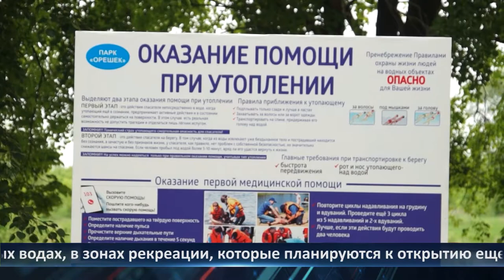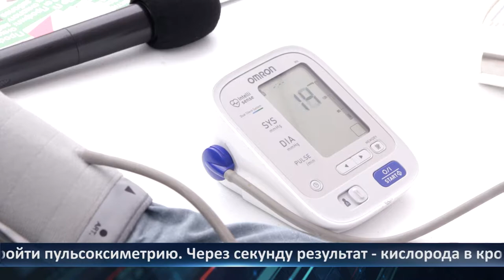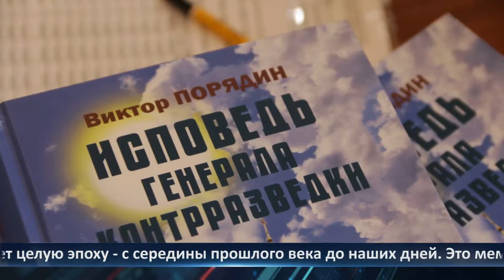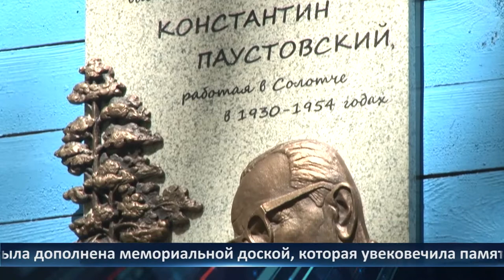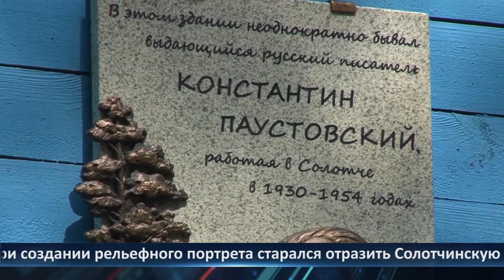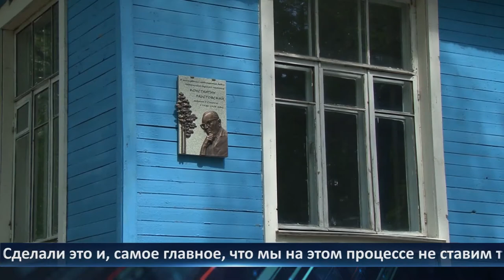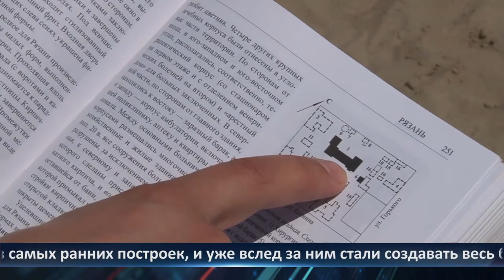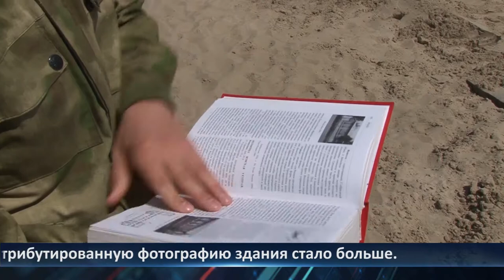Неделя города - новости Рязани 28.05.2021